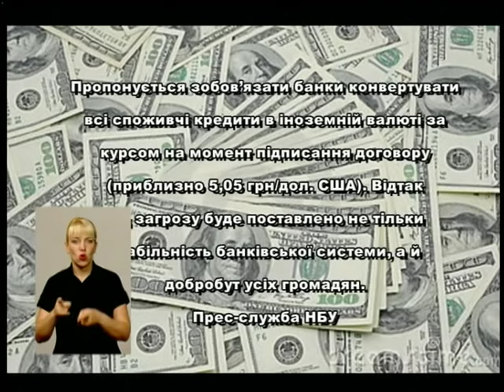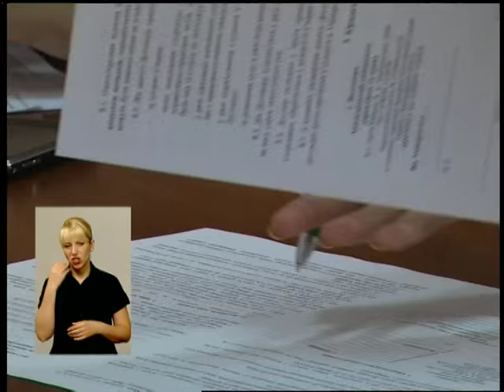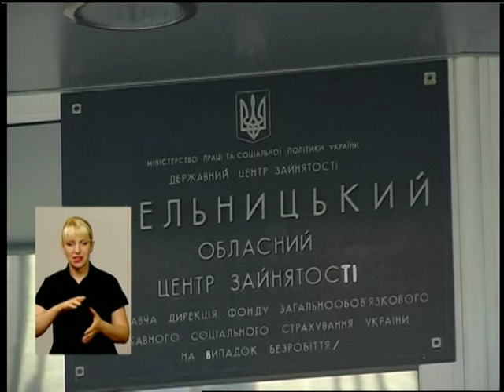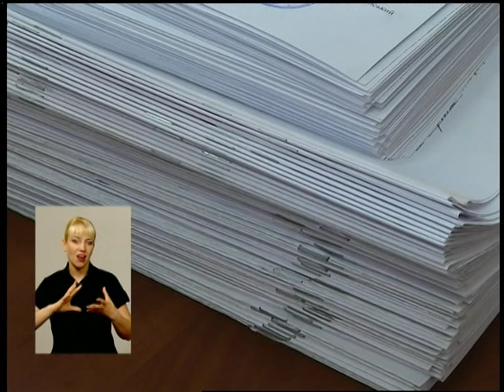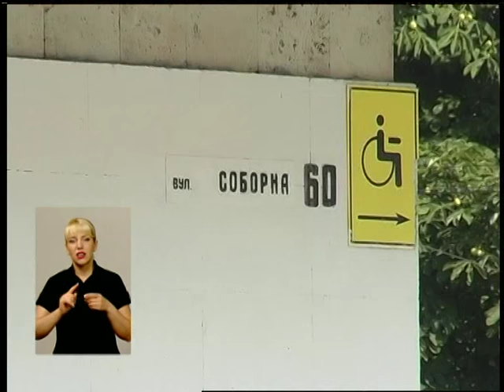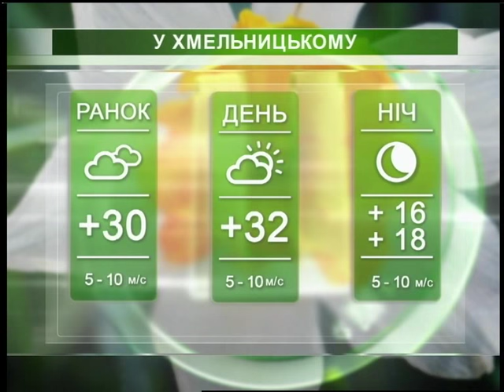Подільська панорама (ефір від 05 08 15)